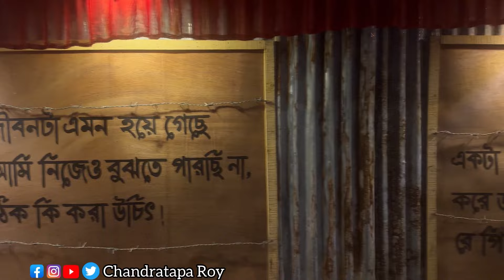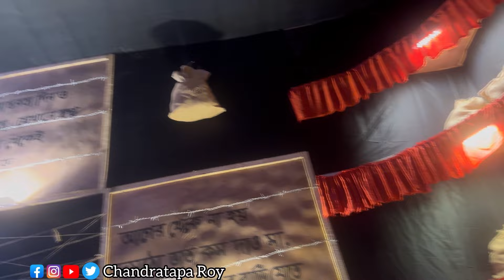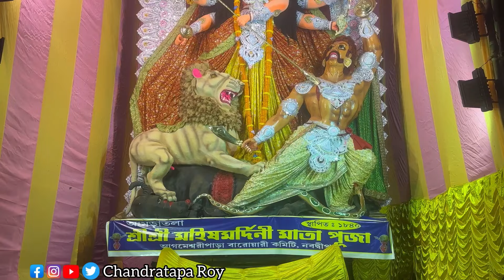Nabadwip Rash 2024 |Nabadwip Rash Purnima Preparation 2024|নবদ্বীপের রাস ২০২৪ |Rash Utsav 2024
Shakta Rash or Shakta Rasa or Shakta Ras (Bengali: শাক্তরাস) is the most celebrated festivals of Nabadwip, West Bengal, India. This festival is celebrated thirty-five days after the autumnal Durgapuja celebration or fifteen days after Kali puja in Kartik Purnima. To the people of Nabadwip Rash Festival is everything. The entire commonwealth eagerly wait for this festival all year round.
The main features of the Nabadwip Rash are to make huge idols with clay and to worship Shakti. Every idol has an artistic design, a variety of imagination, religious discourse, and deep understanding of the scholars, which help entertain innumerable people.Cartoonist Chandi Lahiri said that hugeness of clay idols differs from any other festival as Nabadwip's idols are shapely and symmetric despite their light weight.

In this video, I shared the preparation of nabadwip rash yatra 2024. You can visit Nabadwip Dham in this festival. You can take train from Howrah to Nabadwip via Katwa Local.

Your queries -
Nabadwip Rash 2024
Rash Preparation 2024
Nabadwip Rash Purnima
Rash Yatra 2024
Boro shyama mata pujo
Bhadrakali pujo
Gourangini Pujo
নবদ্বীপ রাস পূর্ণিমা
নবদ্বীপ রাস প্রস্তুতি ২০২৪
বড়শ্যামা পুজো
গৌরাঙ্গিনী পুজো

Abar notun vlog e dekha hobe ❤